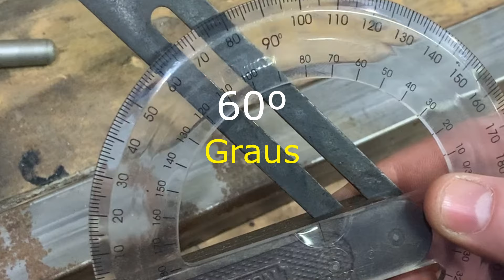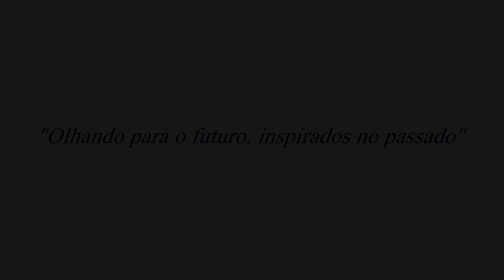PLATAFORMA 360 - Como fazer passo a passo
GOSTARIA DE COMPRAR UMA PLATAFORMA?
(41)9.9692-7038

Neste vídeo explicamos como você pode sua PLATAFORMA 360 PASSO A PASSO. Você vai conhecer todas as etapas de construção de uma plataforma 360 graus. Você mesmo poderá fazer na sua casa sua plataforma 360 para eventos e festas.

SOBRE NOS:
Sempre nos preocupamos em criar conteúdo de qualidade para todos os que assistem nosso canal. A Bicicletaria Fittipaldi, apesar de ter o foco na fabricação de bicicletas antigas, se depara com vários desafios que podem fazer parte da rotina de muitas pessoas. Por isso, a Bicicletaria Fittipaldi compartilha vídeos com conteúdo relevante para pessoas que podem estar com dúvidas, curiosidades ou queiram aprender COMO FAZER alguma coisa, alguma peça, alguma máquina que nosso time já tenha feito aqui na empresa. Sempre ESCLARECEMOS DÚVIDAS sobre maquinas e ferramentas que usamos em nossa oficina. Ensinamos COMO FABRICAR coisas e COMO REALIZAR A MANUTENÇÃO em diversas ferramentas.

Você é nosso convidado e desejamos colaborar com informações uteis para você.

SOBRE ESTE CANAL:
Nossa ideia é compartilhar conteúdo interessante para os amantes de bicicletas e de ferramentas. Produzimos regularmente vídeos com dicas para comprar as ferramentas certas para você, organização de sua oficina, feedbacks sobre produtos e tópicos sobre bicicletas antigas. A Bicicletaria Fittipaldi é uma fábrica de bicicletas com o design antigo porem com a mecânica moderna. Produzimos bicicletas artesanais unindo o melhor do design com o que há de mais moderno na mecânica e tecnologia. Bicicletas, triciclos, peças e acessórios são os nossos objetivos.